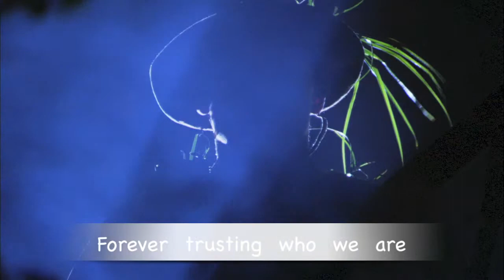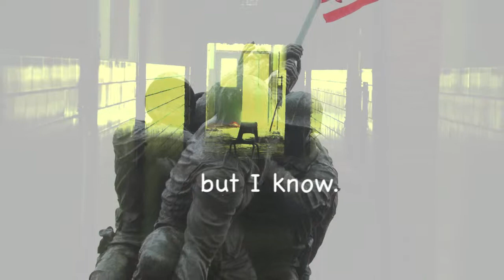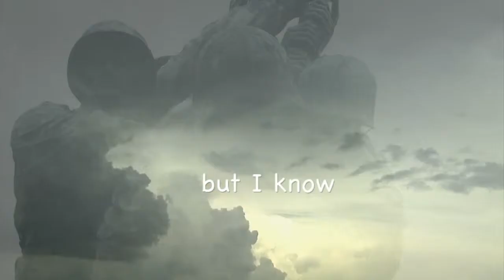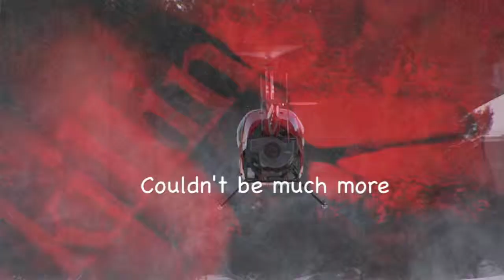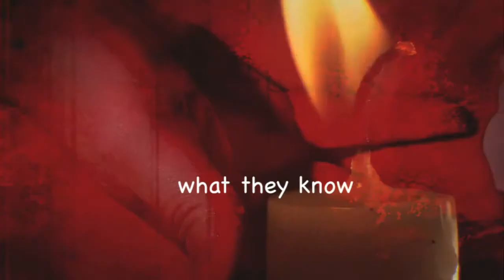Nothing Else Matters, Metallica (harp cover with lyrics) - Vanessa Sundstrup - Harpist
"Nothing Else Matters" is a power ballad by the American heavy metal band Metallica. It was released in 1992 as the third single from their self-titled fifth studio album, Metallica. The song peaked at number 11 on the Billboard Mainstream Rock Tracks chart as well as top-ten positions on many European charts.